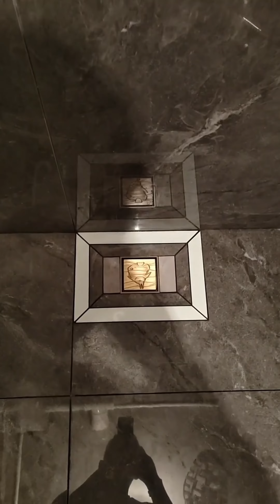Tile installation#tileinstallation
Tile installation